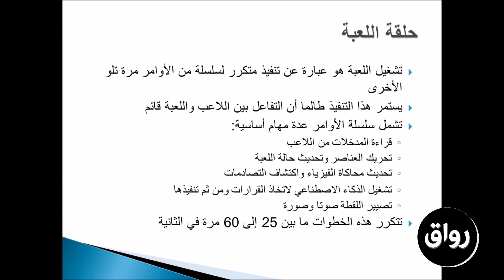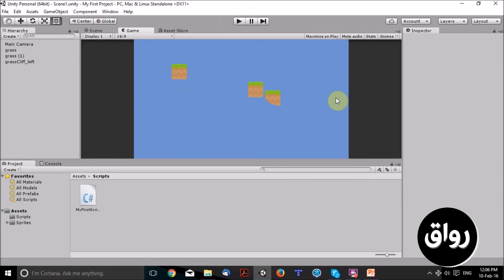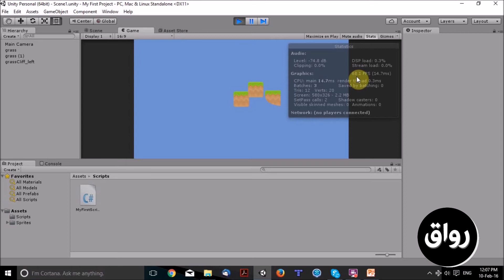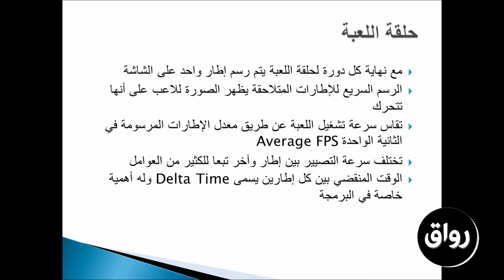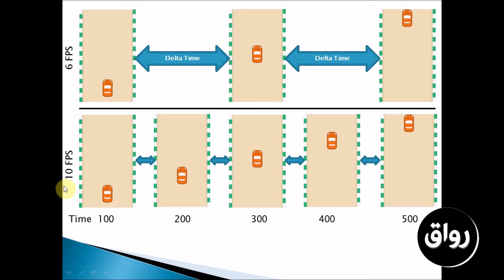رواق : مقدمة إلى برمجة ألعاب الفيديو - مفهوم حلقة اللعبة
مقدمة إلى برمجة ألعاب الفيديو
ألعاب الفيديو ومحركات الألعاب
"مفهوم حلقة اللعبة"
ا. ياسر جفال